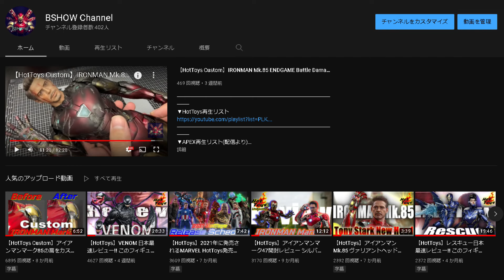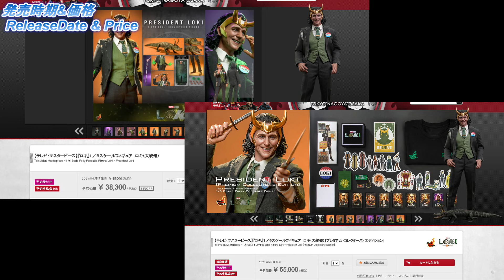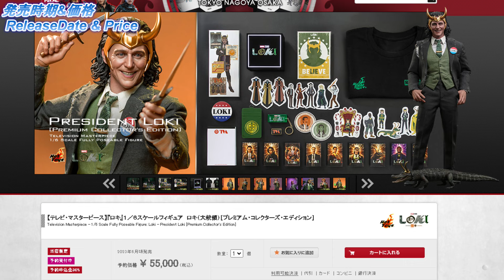【HotToys Preview】"世界限定1500体" President LOKI 登場！限定アイテムが豪華すぎる... / New HotToys President LOKI Preview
00:00 / チャンネル登録者400人ありがとうございます！
00:23 / PRESIDENT Lokiについて
00:47 / 通常版・プレミアム・コレクターズ・エディションについて
02:43 / President Loki フィギュアについて
04:16 / 発売時期・価格について
05:50 / まとめ

▼ToySapiens / プレミアム・コレクターズ・エディション予約ページ